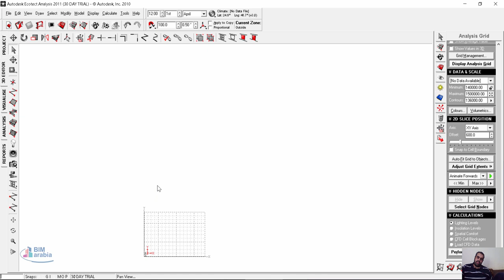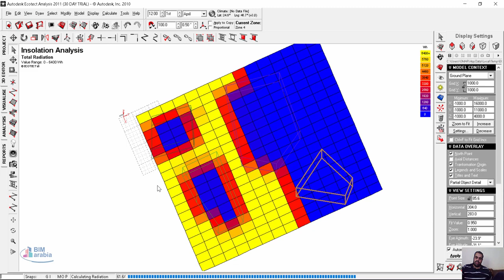25 ecotect solar Radiation